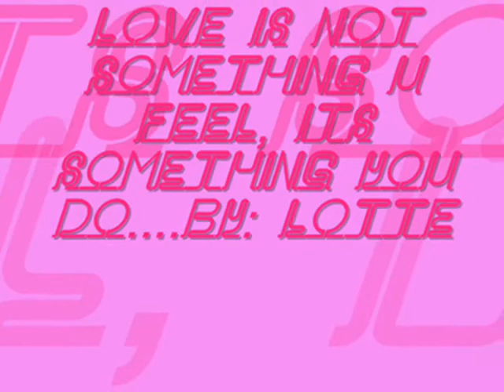my girl------ ost